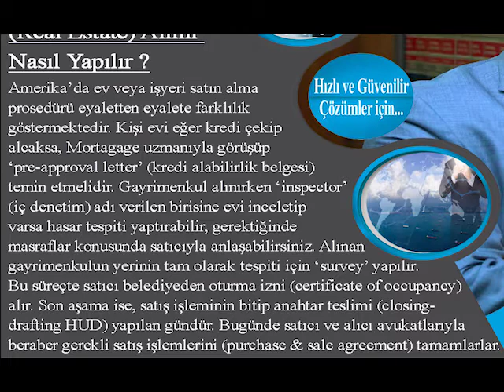ABD’de Gayrimenkul Real Estate Alımı Nasıl Yapılır ?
Ogmen Hukuk Bürosu olarak ABD’de Gayrimenkul (Real Estate) Alımı konusundaki her türlü sorularınız için ofisimize telefon numarasından ya da adresinden email atarak ulaşabilirsiniz.